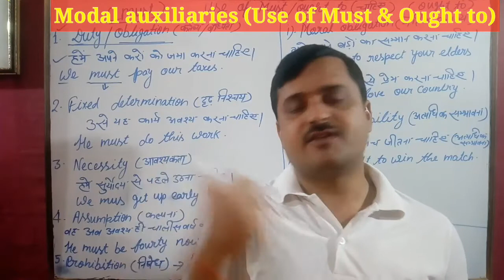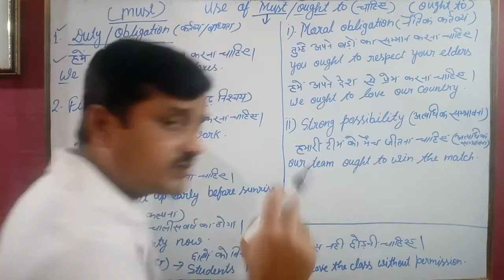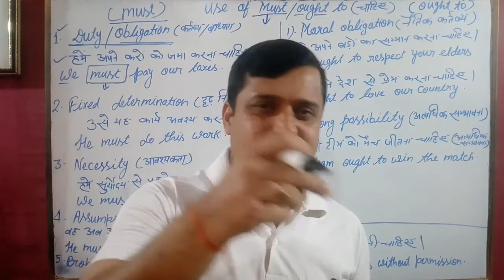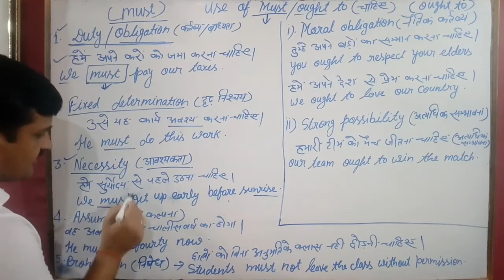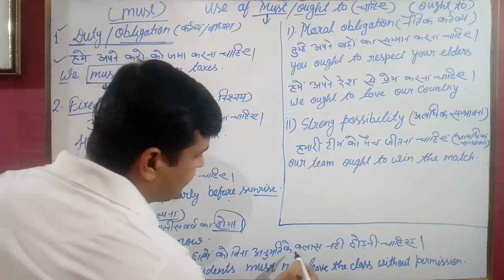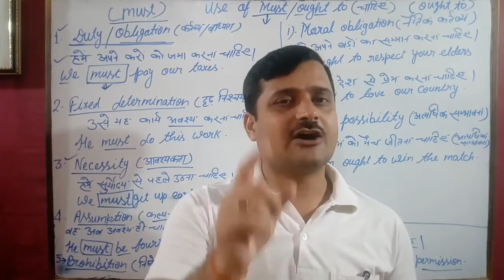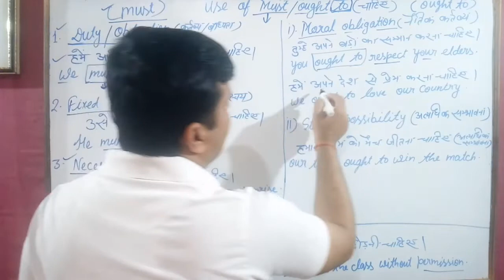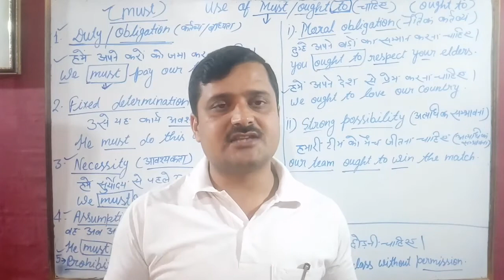upboard/cbse/all competitive exams,Use of Must & Ought to(चाहिए) Modal auxiliaries By Dr Manoj sir#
Use of Will & Shall (Modal auxiliaries)

Modal auxiliaries ,Use of Could & Might

Non-finite verbs (असीमित क्रियायें) - Gerund

Non-finite verbs(असीमित क्रियाएं)-Infinitive(Simple infinitive&Gerundial Infinitive)

Finite verbs(सीमित क्रियायें)-Intransitive verbs(अकर्मक क्रियायें)Transitive verbs(सकर्मक क्रियायें)

The verb (क्रिया ) Definition and it's kind (परिभाषा और इसके प्रकार)

U.P.Board Inter Mediate English poetry , The True Beauty (Thomas Carew) By Dr Manoj sir#.

English Literature ,English grammar, translation.. tense

uploaded videos related to Translation from Hindi to English.